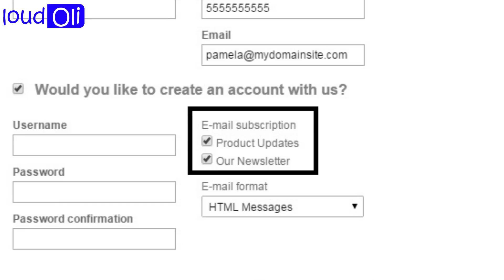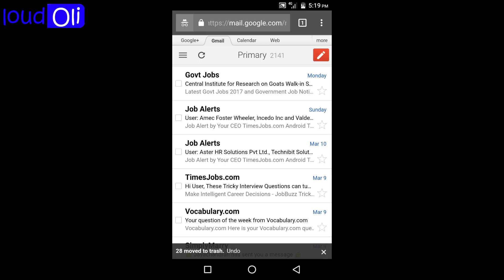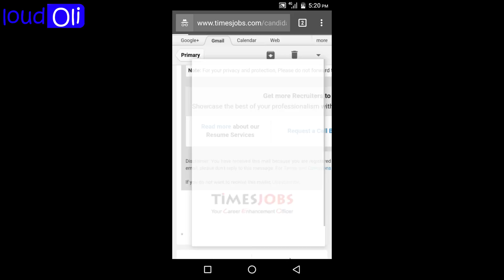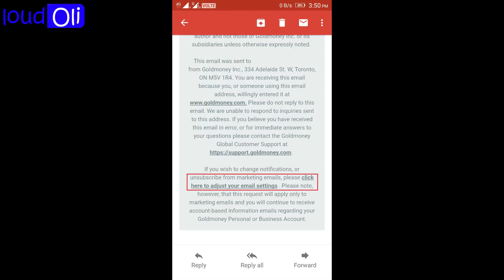How to Stop unwanted mail in your email - Tamil Tech loud oli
உங்கள் Email க்கு வரும் Unwanted Mail களை எளிதாக BLOCK
செய்வது எப்படி